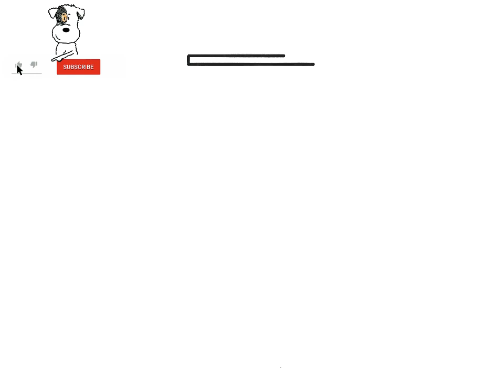How to draw Leprechaun| Easy Leprechaun drawing| St. Patrick’s day drawing for kids